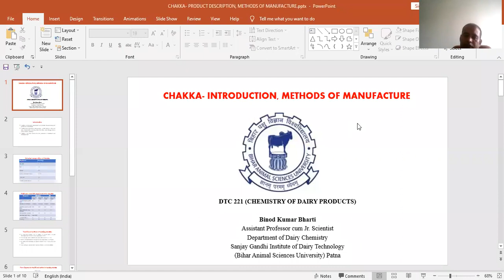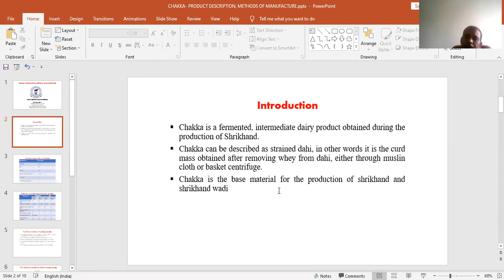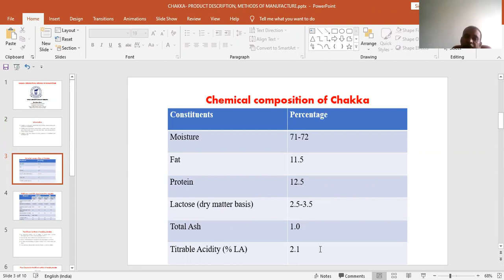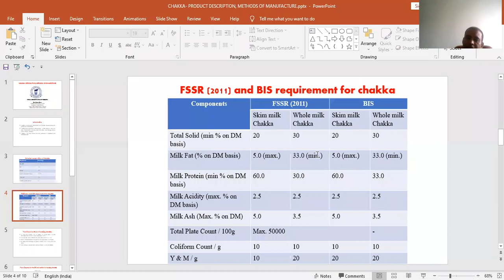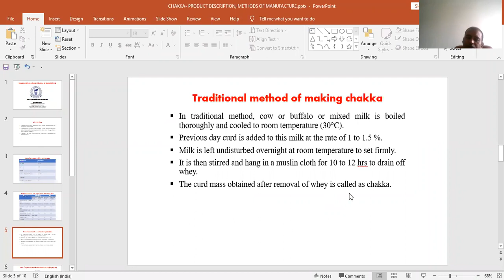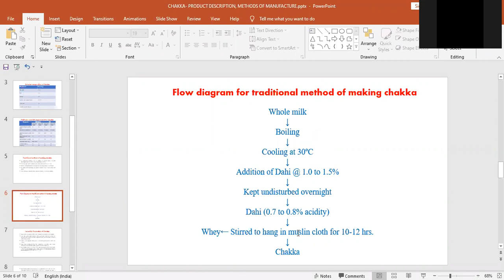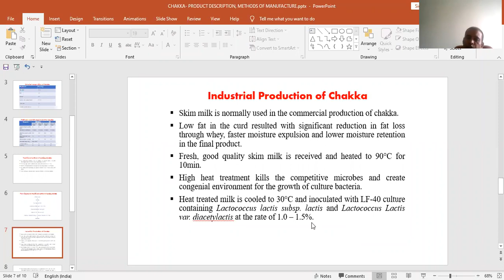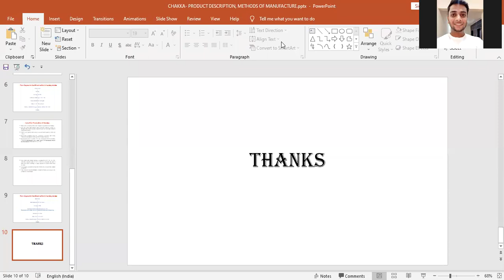Chhaka : Introduction, method of manufacture by Dr. B.K. Bharti, SGIDT, Patna